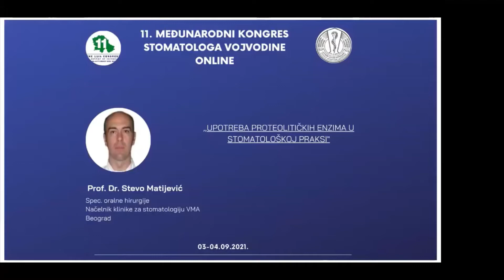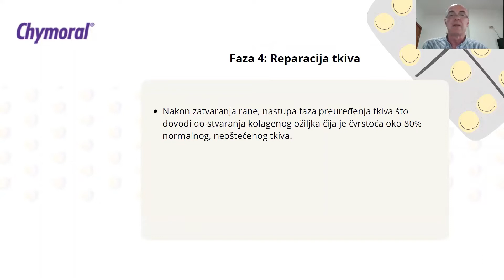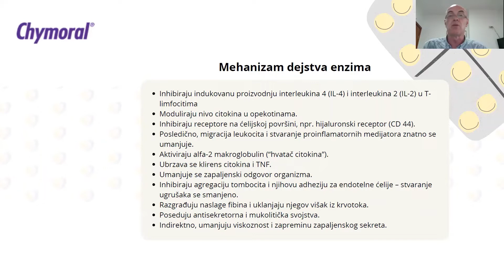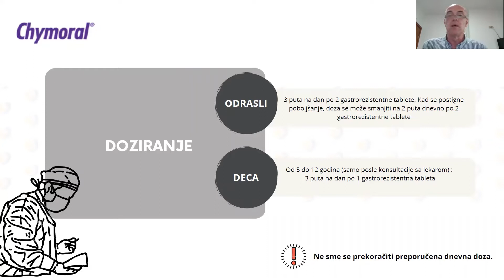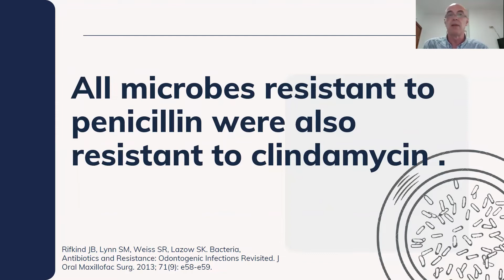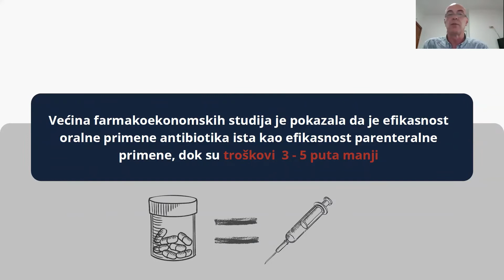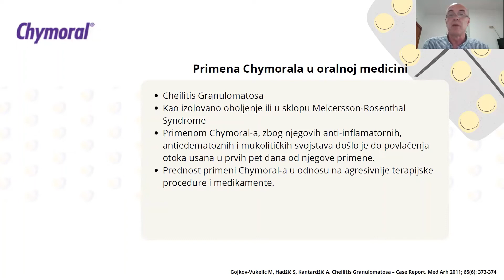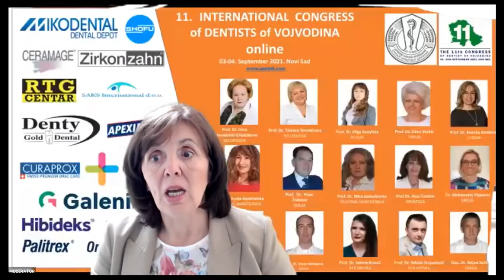Prof. Dr. Stevo Matijević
UPOTREBA PROTOEOLITIČKIH ENZIMA U STOMATOLOŠKOJ PRAKSI